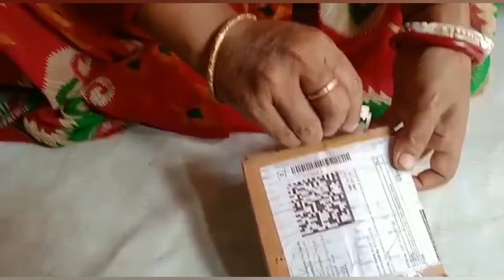What do you get the dog that was everything.english cocker spaniel#gourabworlds New 🎁🎁😠 🔥🔥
*What do you get the dog that has everything?

25 Gifts For Spoiled Dogs Who Have Everything

BarkBox. ...

BARK Super Chewer Box. ...

BARK Modern Mattress Bed. ...

BARK Cuddler Bed. ...

BARK Bright Dog Dental Kit. ...

Wooly Snuffle Mat. ...

Zee.